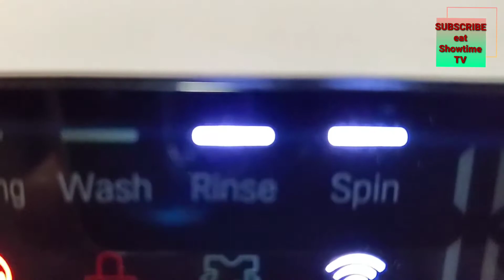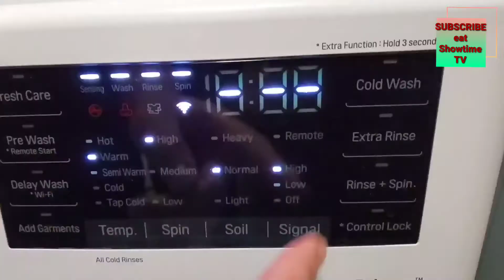HOW TO USE MANUAL MODE ON WASHER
this video is entertainment purposes only & it has nothing to do with any washer manufacturing brand.